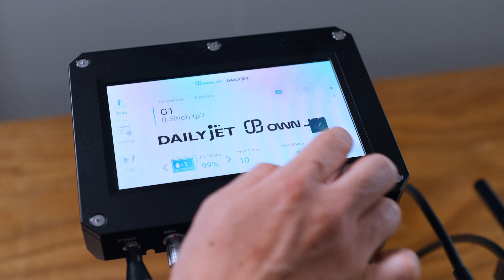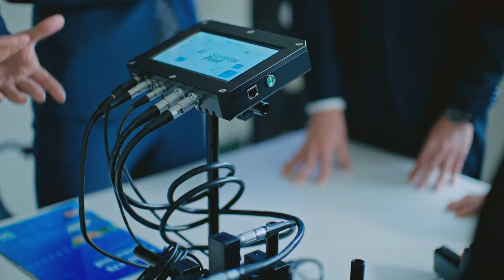About Us SINLETAI Corporate Introduction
SINLETAI CO., LTD. founded in 2000.
LE YANG TECHNOLOGY CO., LTD. founded in 2018.
We obtained technology license from an internationally renowned maker HP, IUT, FUNAI, and SEIKO EPSON.

We are a Taiwan-based Inkjet printer manufacturer, and have a superior R&D team with over 20 years expertise in the Inkjet printer industry and comprehensively expert in the software, hardware, firmware and mechanical fields.

We develop innovative products that allow our customers to operate more efficiently and sustainably. We are devoted to creating the most effective and environmentally friendly solutions for the industries we serve, including coding and marking, printing, packaging, and medical.
We understand the needs of customers in the fast growing, dynamic markets in Asia and around the globe.

We are constantly investing in the research and development state of the art technology to continually build on our diverse portfolio of products, which currently includes thermal inkjet and piezo inkjet variable data printers, ink solutions, and assist global clients to make OEM/ODM product to reinforce the leading position in the different markets.

2000 --- SINLETAI Founded
2005 --- Obtained HP technology license
2014 --- Product sales exceeded 10,000 units
2018 --- LE YANG Founded
2018 --- Obtained IUT technology license
2019 --- Obtained FUNAI technology license
2023 --- Obtained SEIKO EPSON technology license

Our Service
Distribution, ODM, OEM
Agent wanted in various countries/regions
Distribution Item: Coding & Marking TIJ & PIJ printer
ODM Solution: TIJ & PIJ products
OEM Solution: Coding & Marking TIJ & PIJ printer

Our Company
Administration & Sales Department
R&D Department
Production department

Our Certification
Environment, Social, Governance
ISO, CE, SGS
Focus on information security and reliable products
100% Taiwan design and manufacture
Focus on sustainable management of the global environment
Focus on environmental protection
興立台實業有限公司成立於2000年，立揚科技噴墨股份有限公司成立於2018年。
我們獲得了國際知名品牌惠普、IUT、FUNAI和SEIKO EPSON的技術授權。

我們是一家總部位於台灣的噴墨打印機製造商，擁有優秀的研發團隊，擁有超過20年的噴墨打印機行業專業知識，並且在軟件、硬件、固件和機械領域全面專業。

我們開發創新產品，使客戶能夠更有效率和可持續地運營。
我們致力於為我們服務的行業，包括編碼和標記、印刷、包裝和醫療等，創造最有效和環保的解決方案。
我們了解亞洲及全球快速增長、充滿活力的市場的客戶需求。

我們不斷投資於最先進的技術研究和開發，以持續擴展我們的產品組合，目前包括熱墨噴射和壓電式噴墨變數數據打印機、墨水解決方案，並協助全球客戶進行OEM / ODM產品，以在不同市場上強化領先地位。

2000年 - 興立台成立
2005年 - 獲得惠普技術授權
2014年 - 產品銷售量超過10,000台
2018年 - 立揚科技噴墨成立
2018年 - 獲得IUT技術授權
2019年 - 獲得FUNAI技術授權
2023年 - 獲得SEIKO EPSON技術授權

我們的服務
分銷、ODM、OEM
各國家/地區代理商招募中
分銷項目：編碼和標記TIJ和PIJ打印機
ODM解決方案：TIJ和PIJ產品
OEM解決方案：編碼和標記TIJ和PIJ打印機

我們的公司
行政和銷售部門
研發部門
生產部門

我們的認證
環境、社會、公司
SINLETAI CO., LTD.は2000年に創業しました。
LE YANG TECHNOLOGY CO., LTD.は2018年に創業しました。
当社は、国際的に有名なメーカーであるHP、IUT、FUNAI、SEIKO EPSONから技術ライセンスを取得しています。

当社は台湾を拠点とするインクジェットプリンターメーカーであり、20年以上にわたるインクジェットプリンター業界の専門知識を有する優れたR&Dチームを擁し、ソフトウェア、ハードウェア、ファームウェア、機械分野において包括的に専門知識を持っています。

当社は、お客様がより効率的かつ持続可能に運用できる革新的な製品を開発しています。当社は、コーディング＆マーキング、印刷、包装、医療を含む当社がサービスする産業のために、最も効果的で環境に優しいソリューションを創造することに専念しています。
当社は、アジアや世界中の急速に成長するダイナミックな市場での顧客のニーズを理解しています。

当社は、常に最先端の技術の研究開発に投資し、現在は熱インクジェットとピエゾインクジェットの可変データプリンター、インクソリューションを含む多様な製品ポートフォリオを継続的に構築し、グローバルクライアントがOEM / ODM製品を作成するのを支援し、異なる市場での主導的な位置を強化しています。

2000年 --- SINLETAI創業
2005年 --- HP技術ライセンスを取得
2014年 --- 製品販売数が10,000台を超える
2018年 --- LE YANG創業
2018年 --- IUT技術ライセンスを取得
2019年 --- FUNAI技術ライセンスを取得
2023年 --- SEIKO EPSON技術ライセンスを取得

当社のサービス
配布、ODM、OEM
各国/地域でエージェントを募集しています
配布アイテム：コーディング＆マーキングTIJ＆PIJプリンター
ODMソリューション：TIJ＆PIJ製品
OEMソ